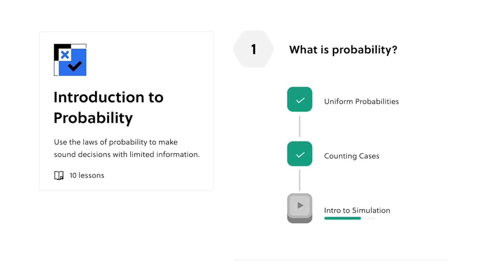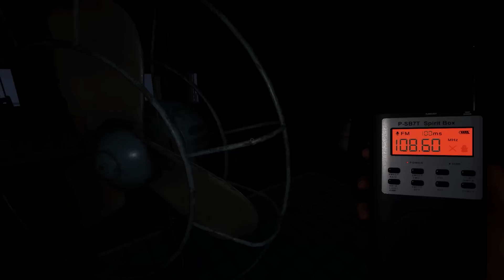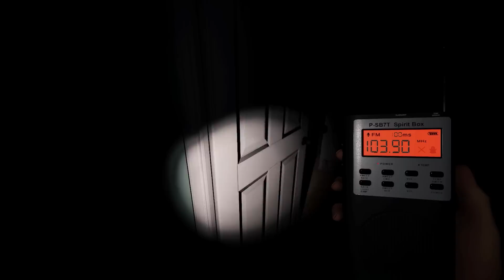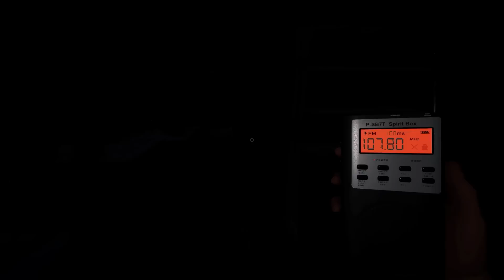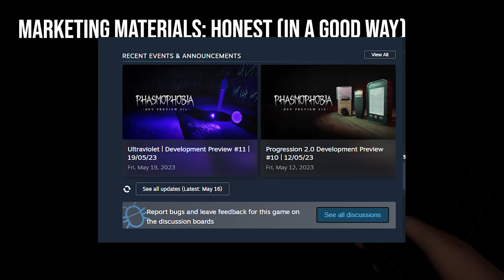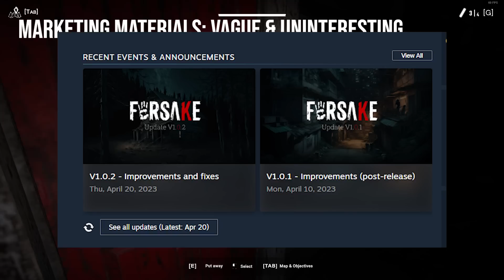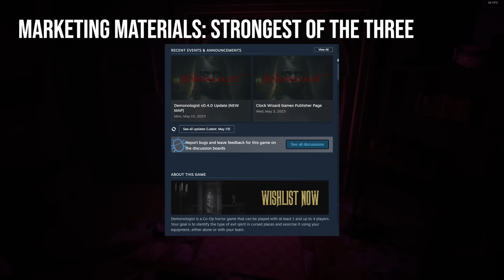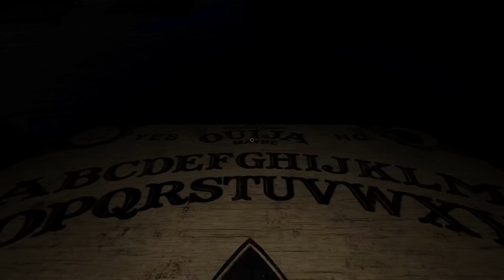The Giants of Co-op Horror | A Deep Dive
Learn a new skill or hone your existing arsenal today with Brilliant! for fantastic deals on YOUR learning journey.

00:00 Where have I BEEN?
04:05 Welcome to Co-op Horror
05:29 Section One: Premise
05:43 The Premise of Phasmophobia
23:59 The Premise of Forsake
38:27 The Premise of Demonologist
57:55 Section Two: Presentation
58:40 The Presentation of Phasmophobia
1:05:21 The Presentation of Forsake
1:12:14 The Presentation of Demonologist
1:19:09 Section 3: Replayability & Replaying Phasmophobia
1:25:41 Replaying Forsake
1:26:46 Replaying Demonologist
1:29:48 Overall Scores
13:51:02 Conclusion